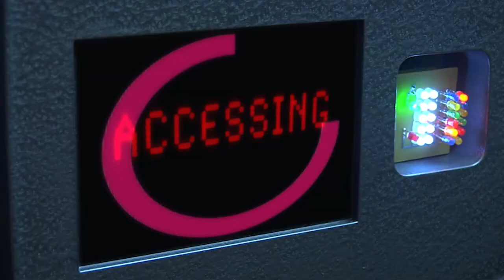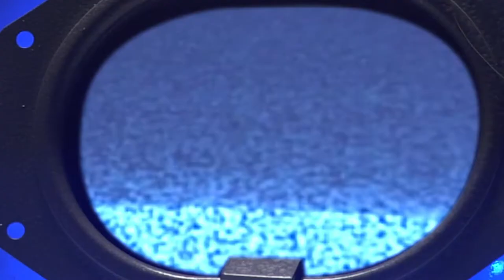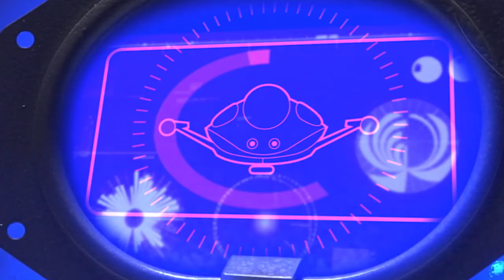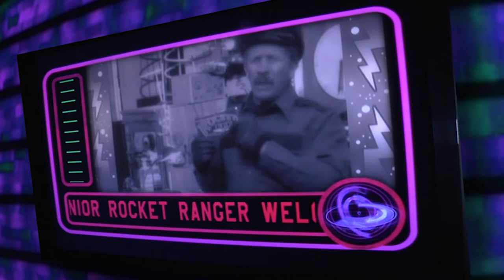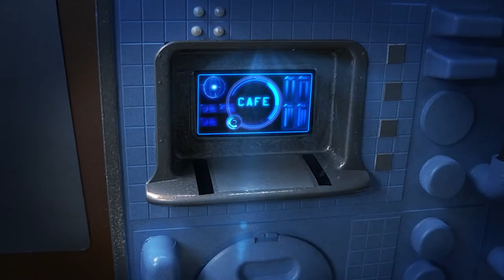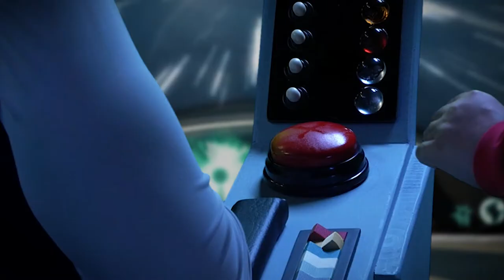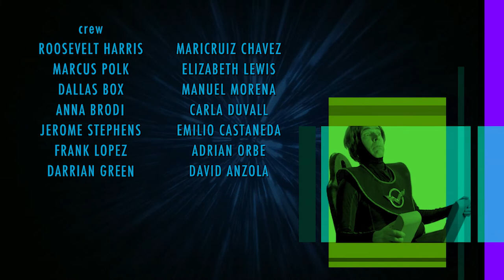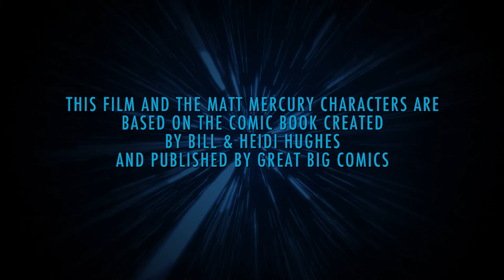Matt Mercury Plot of the Galactic Mastermind Science Fiction Movie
MATT MERCURY, PLOT OF THE GALACTIC MASTERMIND In the future of our dreams, there lurks a villain from our nightmares. Matt Mercury and his Rocket Rangers encounter a mutant super-genius, called Professor Brainwave, who is on a mission to steal the Earth. Brainwave is from a mysterious region of space, known as the Alpha Zone and he is under the control of a giant one-eyed brain called the Galactic Mastermind. Mercury is more concerned about the affections of his half human, half house cat girlfriend, Mulkress Dunner. Pressure builds on Mercury when Mulkress is kidnapped, along with the Earth. Will Dr. Syfer's robotic Lima Beans save the day? Can a cranky robot, an ape scientist, an inarticulate Cyclops, a molten man in an iron mask, a self-absorbed battleship Captain, an eight-year-old boy or a disaffected girl side-kick do any better? Will Matt, see justice prevail... or at least get a call back from his girlfriend? The incomprehensible becomes evident in Matt Mercury, Plot of the Galactic Mastermind! Matt Mercury is a Trademark of William B. Hughes.